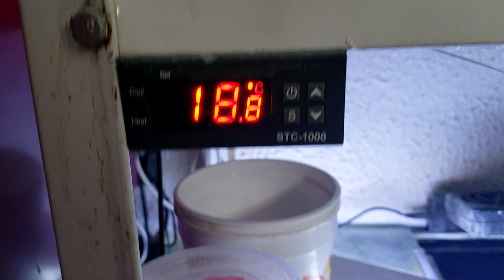RESUMEN DE LOS ACUARIOS Y TERRARIO OCTUBRE |AQUA RC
Hola amigos, como están? sean bienvenidos a un nuevo vídeo de AQUA RC, en esta ocasión les traigo el resumen del mes de octubre, si les gusto el video no olviden darle like, suscribirse y activar la campanita para que no se pierdan ninguno de los videos que vienen.